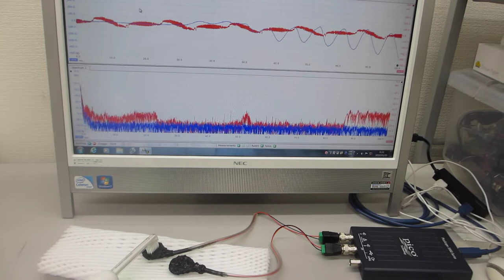超音波歯ブラシの超音波実験（低周波と高周波の組み合わせ技術開発）